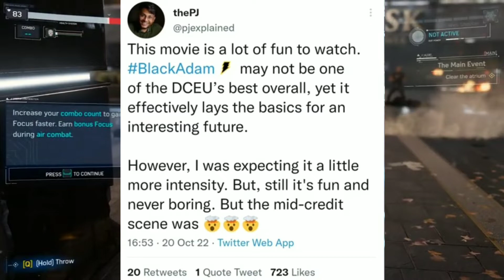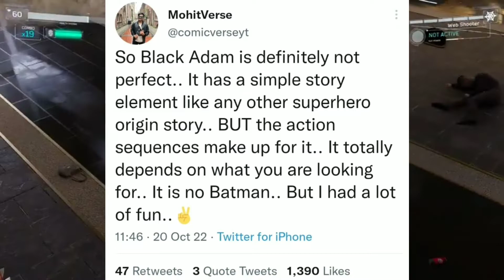Youtubers Reaction On Black Adam Movie | News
Hi Guys
Myself Sanyam Maurya

Trying & Giving You Latest News & Updates around You Tube